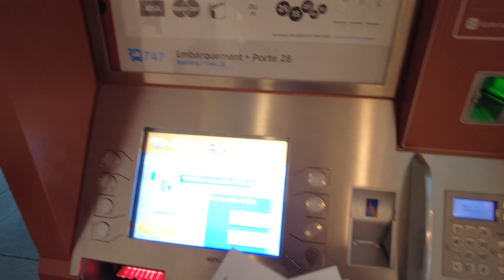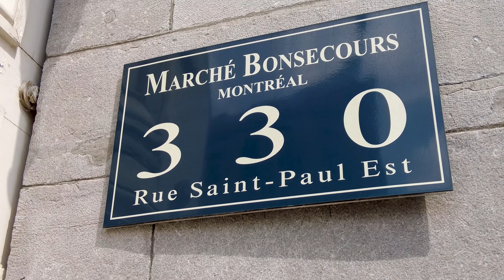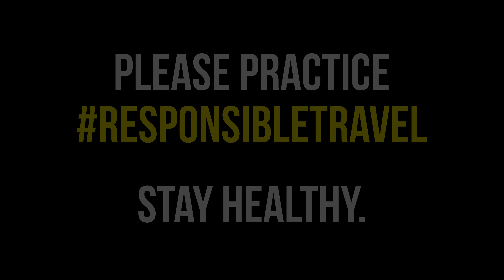Montreal, Quebec in THREE HOURS! Exploring Canada's French Metropolis on a short flight layover 🇨🇦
Quebec's booming metropolis is one of Canada's most exciting cities (and our second largest!).  En route to Europe this past July, I had a five hour layover in Montreal, which would amount to three hours of sightseeing if I chose to leave the airport.  I decided to take the plunge, and took the 747 bus to downtown Montreal.

During my layover, I explored the historic Vieux-Port district, walked along the St. Lawrence River waterfront, and paid the requisite visit to the Notre Dame Cathedral, before heading back to the airport to fly to Romania.

Vlog Number 107 | Canada | Quebec Montreal | Filmed July 2021

Bringing me Down by Ooyy
Sunset over Seine by Trabant 33

MY GEAR!

RØDE - VideoMicro
DJI Mavic Mini Fly More Combo
Apple iPhone SE 2 GEN